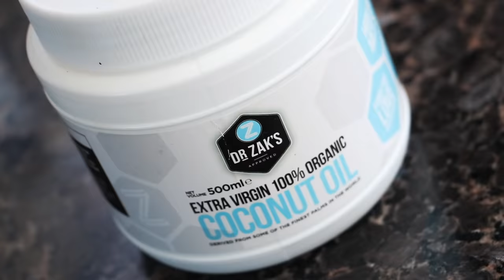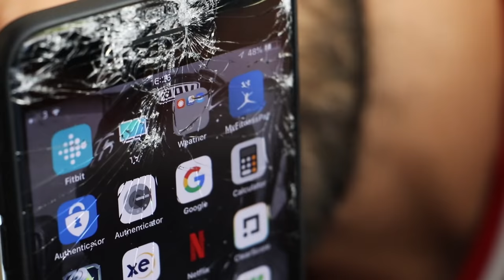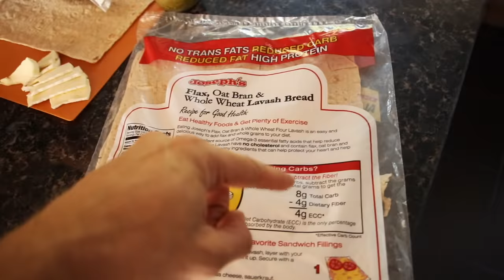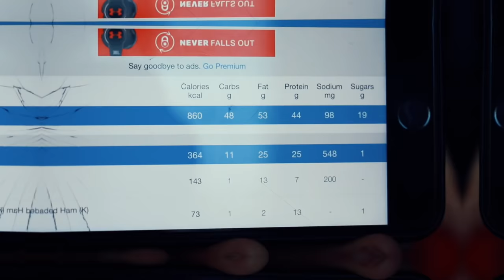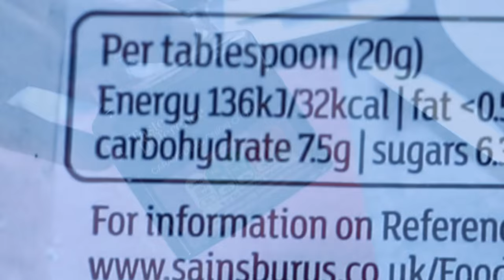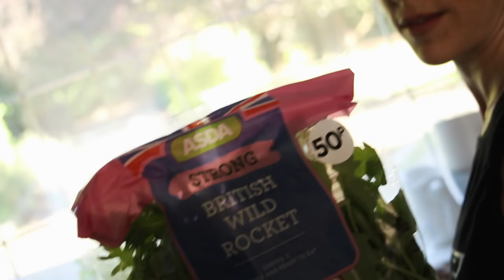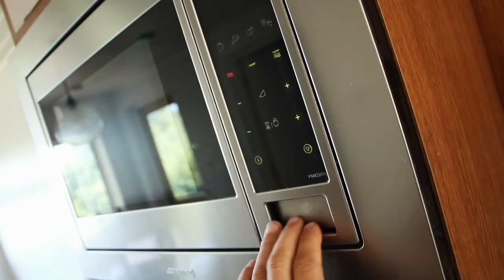HOW I CHANGED To KEEP A DIET THAT WORKS | All Meals Shown + Physique Update (Already More Muscular!)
I have completely changed Diet & I'm going to show you What I Eat In A Day, Meal by Meal with Full Ingredients & Cooking Tips + Why a HIGH FAT Diet can get you Leaner & Bigger with a Physique update showing the changes already!